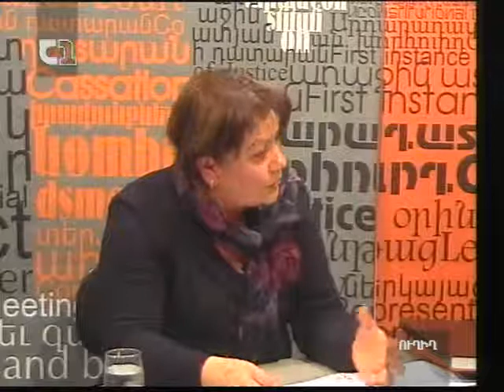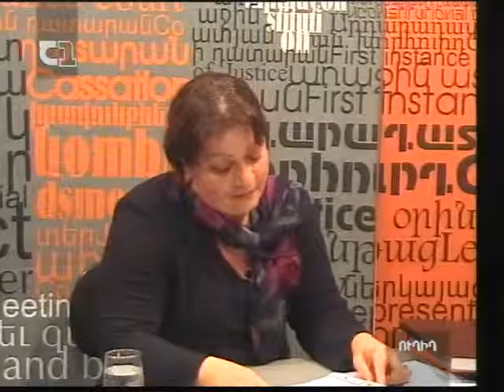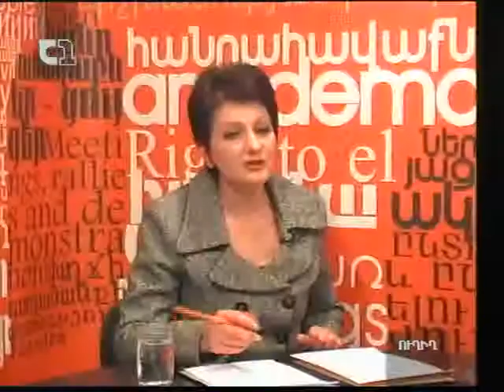«Փակագիծ» 12.03.2010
Լիլիթ Գրեյան, Հեղինե Մկրտչյան, Լուսինե Ղուկասյան